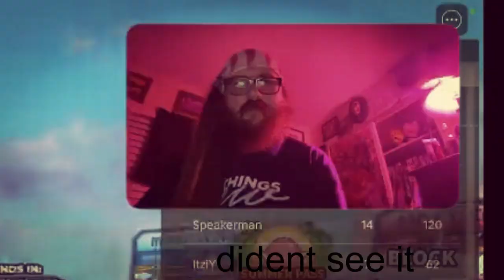[UPD] Blade Ball roblox // Party night Gameplay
[UPD] Blade Ball
By
Wiggity

▶Favorite
▶Share/your friends
SLASHES OF FURY
[UPD] Blade Ball roblox NOOB! Happy 4th of july // first win first time